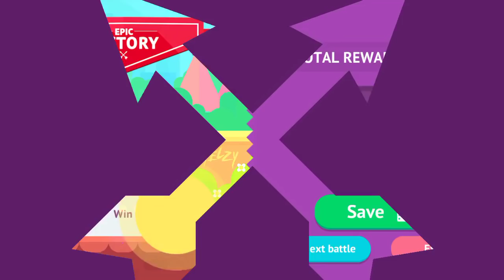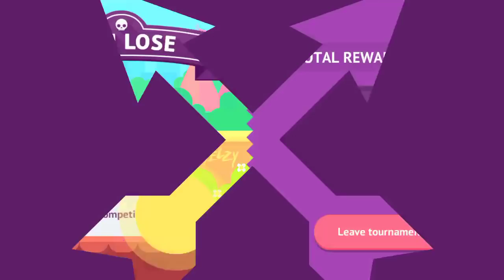General D’evouer (IOS) Gameplay Walkthrough Part - 40 - BOWMASTERS